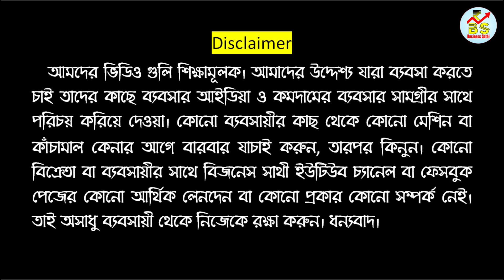মাত্র ১৫০০০ টাকায় একটা নতুন ব্যাবসার আইডিয়া | New Business Idea 2023 | Small Business Ideas 2023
🔴Chowdhury Enterprise
Vill: Monoshapota
Post: Shimurali
Dist: Nadia
Pin:741248

🔴People Wants To Know About :
✔full automatic paper plate making machine price
✔all in one full automatic paper plate making machine
✔disposable plate making machine
✔plate making machine price
✔paper dish making machine
✔paper plates manufacturing machine
✔paper plates manufacturing
✔paper plate machine cost
✔dona plate machine
✔disposable plates machine
✔paper plates manufacturing machine cost
✔dona plate making machine
✔paper plate making machine cost
✔paper plate manufacturing cost
✔paper dona machine
✔paper cup and plate making machine
✔semi automatic paper plate machine
✔paper plate making machine near me
✔paper dish making machine price
✔paper plate cutting machine
✔buffet plate machine
✔dona making machine price
✔fully automatic paper plate machine
✔pattal making machine
✔paper thali
✔disposable plates and cups making machine
✔automatic paper plate making machine price
✔paper plate banane ki machine
✔paper plates manufacturing machine price
✔hand press paper plate machine
✔double die paper plate machine
✔plate banane ki machine
✔automatic paper plate machine
✔plate banane wali machine
✔disposable paper plate making machine
✔paper cup plate making machine
✔buffet plate making machine
✔plate manufacturing machine
✔paper plate machine near me
✔fully automatic dona making machine price
✔single die paper plate machine
✔paper plate machine second hand
✔paper plate dona making machine
✔dona paper plate machine
✔paper dona plate
✔online business ideas
✔business ideas
✔business plan
✔startup ideas
✔small business ideas list
✔marketing ideas